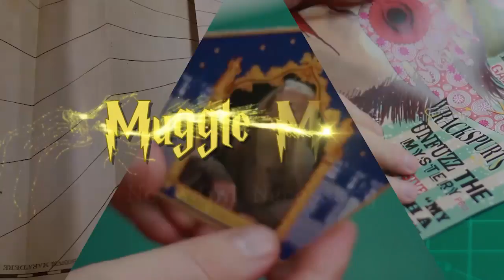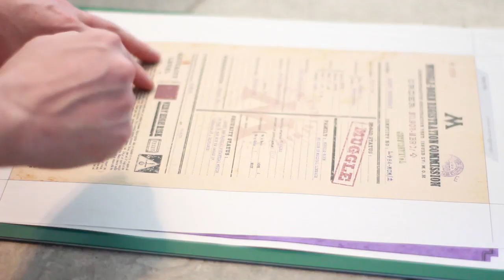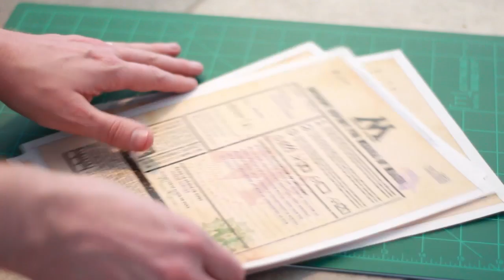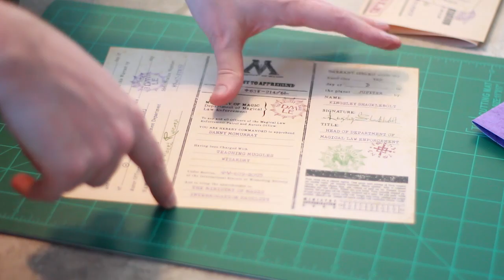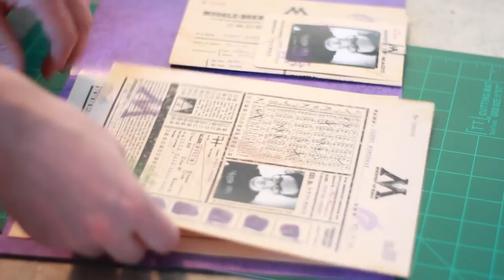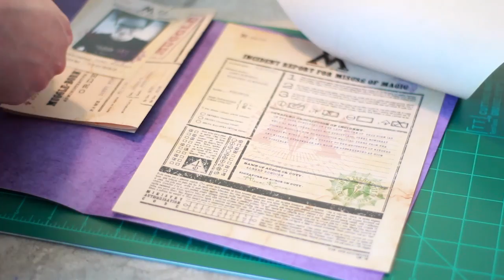DIY Ministry of Magic Documents and Folder - Easy Printables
FREE TEMPLATES

MUGGLE MAGIC T-SHIRTS!

SUPPLIES
Cutting Mat
X-Acto Knife
Metal Ruler
Glue Stick
Paper Clamps
White Paper
Card Stock
11x17 Card Stock
Corner Rounder
Paper Clips